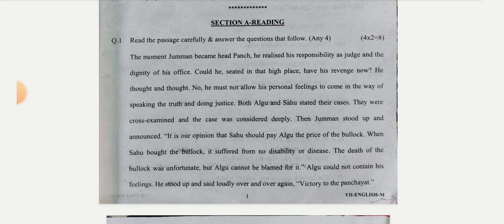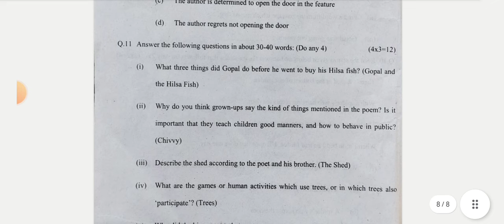class 7 english final paper morning shift 2024 / 18 march 2024 / class 7 english ka paper 2024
18/03/2024 class 7 english question paper
today question paper class 7 english ka